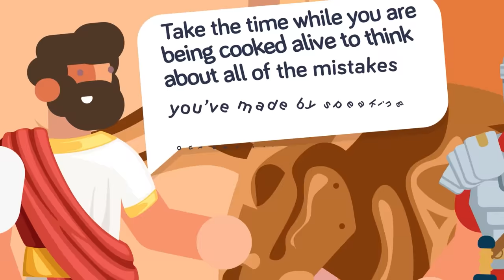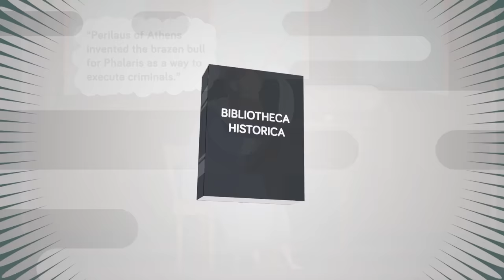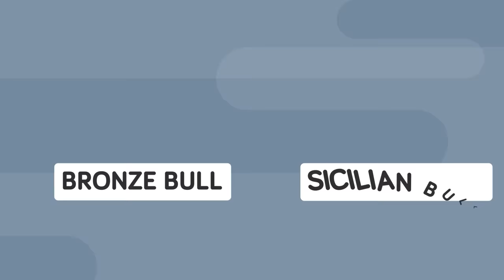The Brazen Bull: Most Painful Torture Device in History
The Brazen Bull, a torture device so depraved only a madman could have created it. Find out the history of the Bull and some of its most unfortunate victims in today's insane new video!